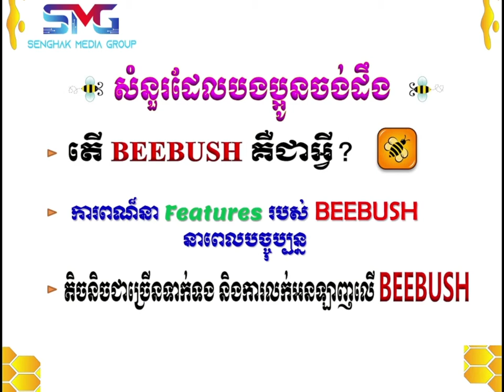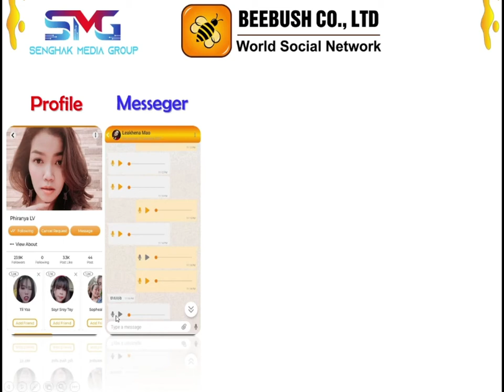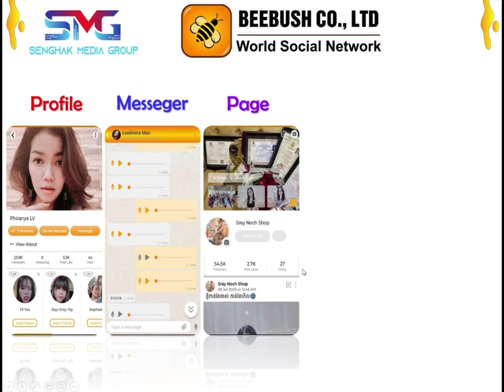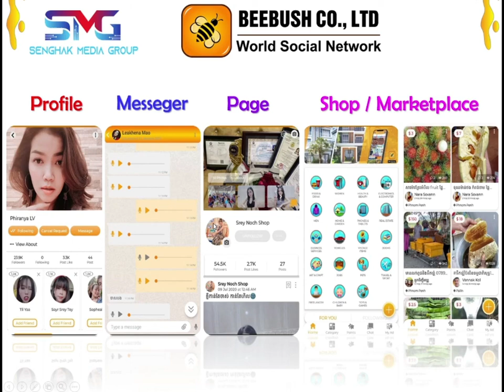អ្វីទៅជា BEE BUSH ?? | តោះៗ មកស្គាល់ App​ របស់ខ្មែរទាំងអស់គ្នា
អ្វីទៅជា BEE BUSH ??